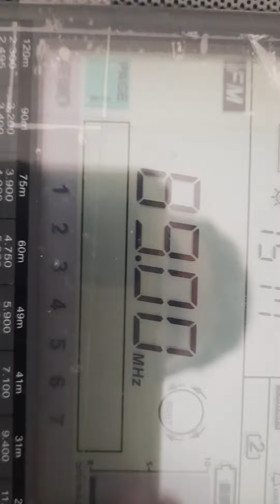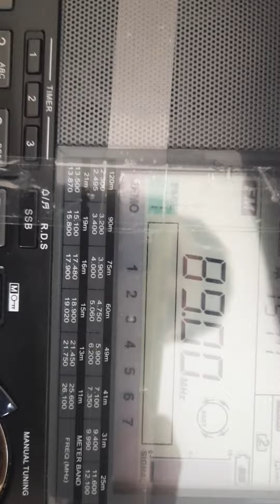(Sporadic-E) UNID #4 2022 08 06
A grand opening towards north but mostly towards Eastern Europe on OIRT band
It seems that I got on 89,1 something but unclear
So I can assume that it is probably UR 1 from Ukraine